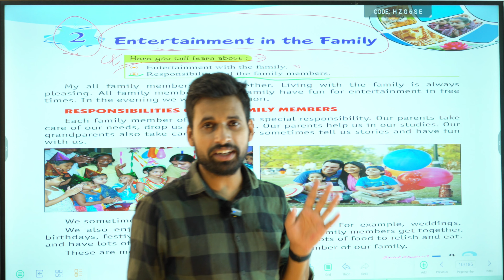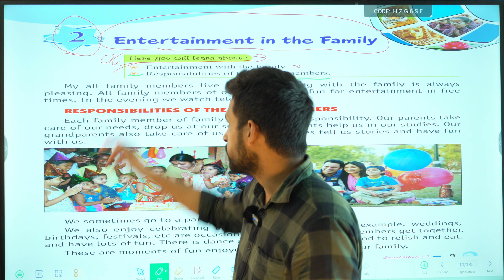Entertainment in the family.......Chapter-2nd of sst-2nd class.......RNSP INTER COLLEGE RAHULA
RNSP INTER COLLEGE, RAHULA,